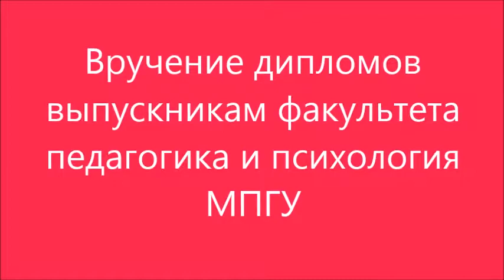Вручение дипломов магистрам в МПГУ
В МПГУ на факультете педагогики и психологии 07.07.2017 года состоялось вручение дипломов магистрам.